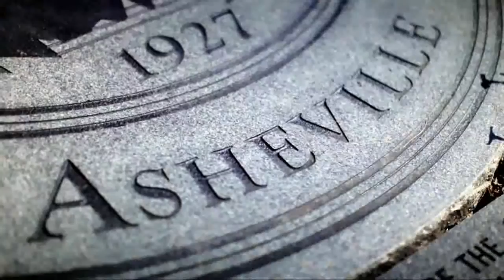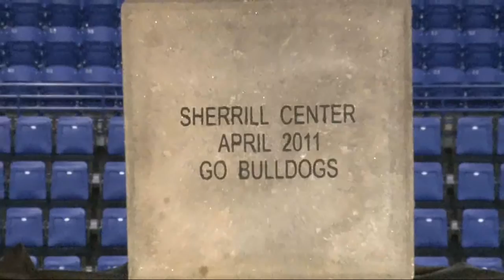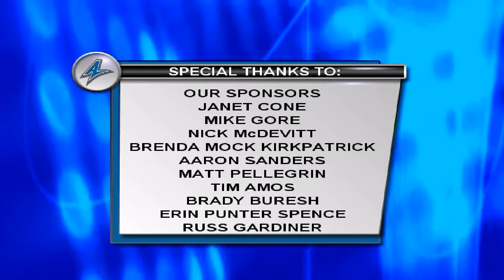UNC Asheville BulldogUpdate - 12/14/2013